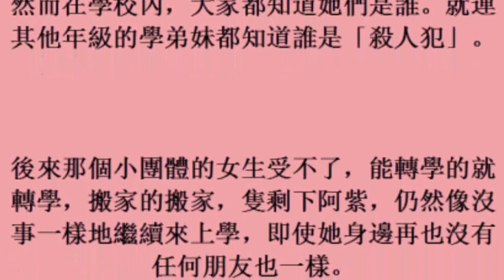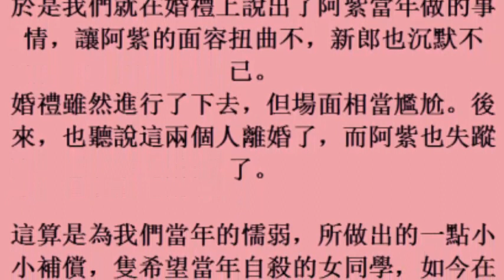受邀參加高中女同學的婚禮，我們為了報復「全部穿喪服」出席，新郎知道後一切都毀了阿！